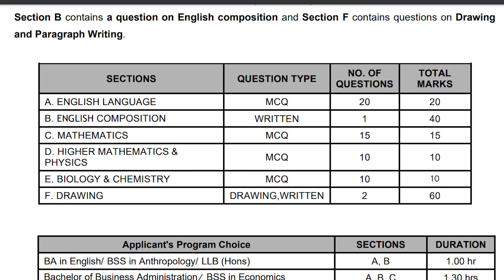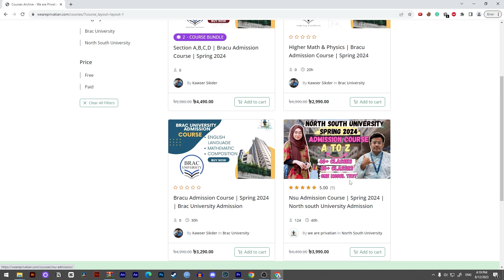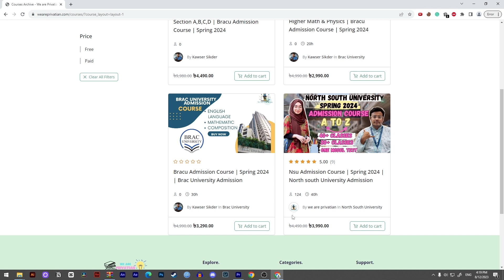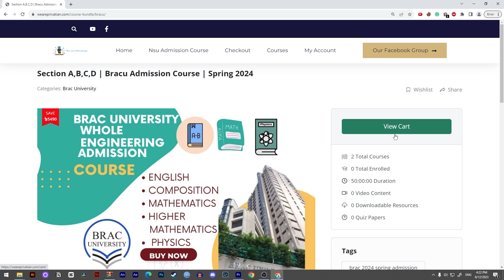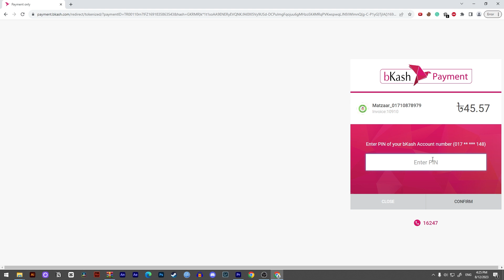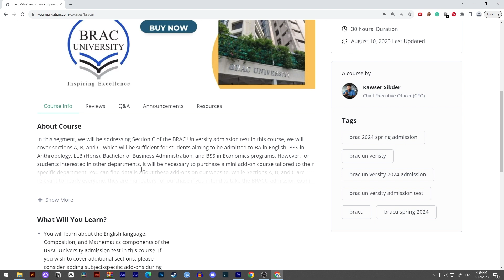Prepare for Brac University Admission | Spring 2024 | Brac Question Pattern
📢 No Slot 2 available for Brac University Fall 2023. 🍂 Our research indicates that any exam updates will be shared on our website. 😊
But guess what? If you're excited about Brac University Spring 2024 courses, check them out (for Sections A, B, and C.)
📚 If Higher Math & Physics are your jam, explore (Section D).